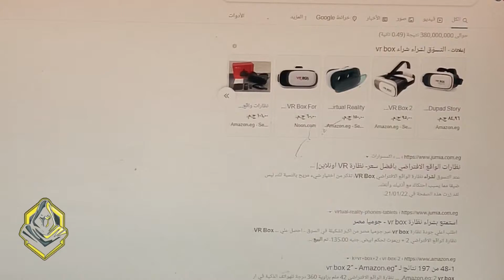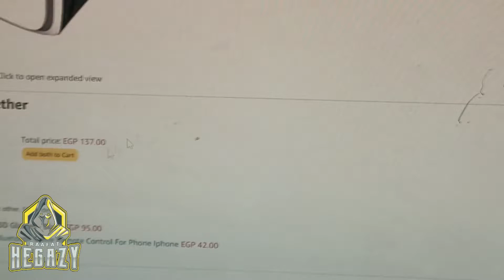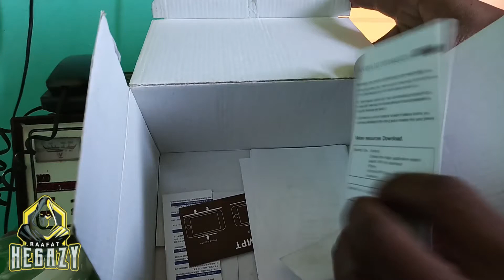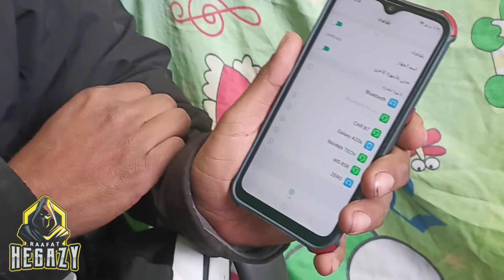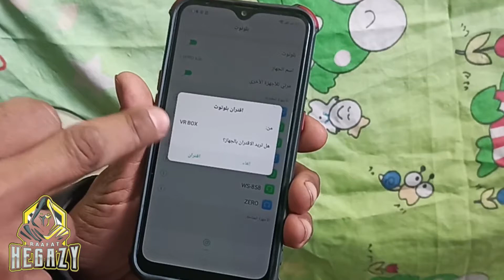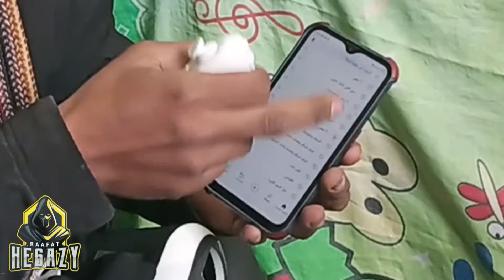رعب في المنزل - تجربة غامرة مع نظارة الواقع افتراضي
الموقع الرسمي ✅
●▬▬▬▬▬▬▬▬ஜ۩۞۩ஜ●▬▬▬▬▬▬▬▬●
أعزائي المتابعين  الكرام فضلا وليس أمر 🆗
 أرجو منكم الدعم بالإشتراك في القناة  👨‍👩‍👧‍👧
وتفعيل زر الجرس ليصلكم كل جديد 🔔
🎗🎗🎗🎗🎗🎗شكرا لكم 🎗🎗🎗🎗🎗🎗
●▬▬▬▬▬▬▬ஜ۩۞۩ஜ●▬▬▬▬▬▬●
تحياتي أخوكم / رأفت حجازي
( عاشق الزمن الجميل )